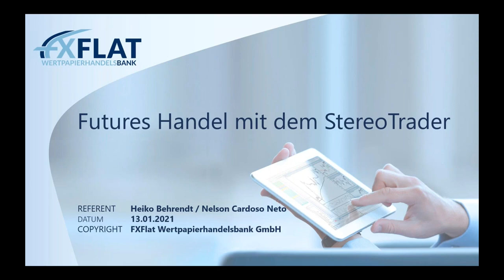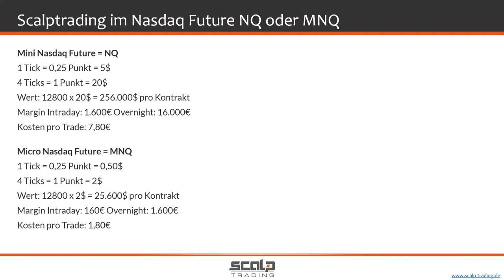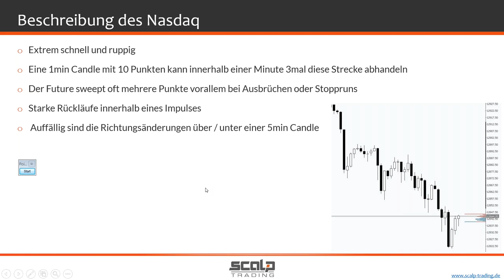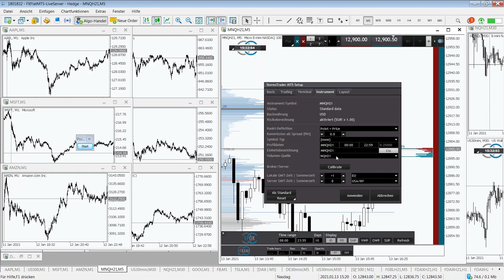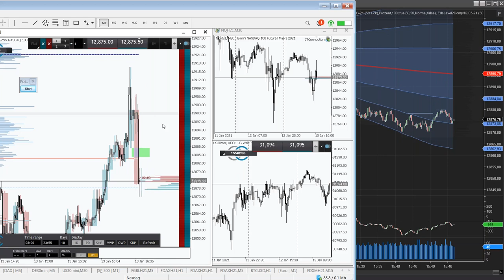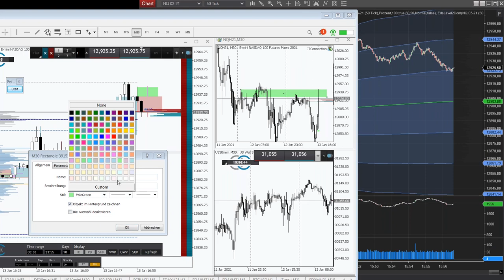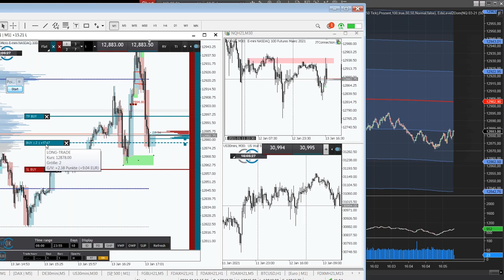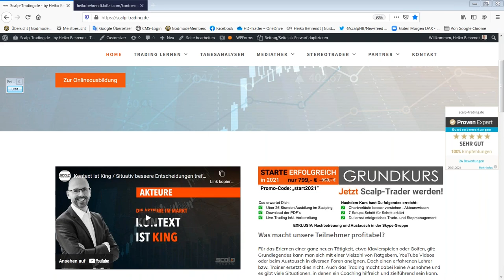Heiko Behrendt - Futures Handel mit dem StereoTrader - 13.01.2021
Termine bei FXFlat:
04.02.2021 | 18:00 Uhr | Mario Lüddemann - Der große Marktausblick
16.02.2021 | 18:00 Uhr | Forex-Screener - Trades finden mit Markt-Screening
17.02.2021 | 15:00 Uhr | Heiko Behrendt - Futures Handel mit dem StereoTrader
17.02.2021 | 18:00 Uhr | Carsten Berger - AgenaTrader Helpdesk
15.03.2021 | 18:00 Uhr | Dirk Hilger - StereoTrader Helpdesk
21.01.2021 | 07:45 Uhr | Thorsten Helbig - forexPRO-Systeme Livetrading
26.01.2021 | 08:45 Uhr | Dirk Hilger - Livetrading zur Börseneröffnung am Morgen
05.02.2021 | 14:15 Uhr | Dirk Hilger - Non-Farm Payrolls (NFP) Livetrading